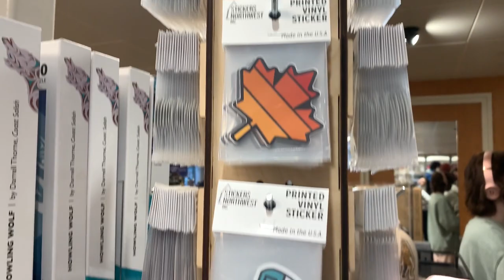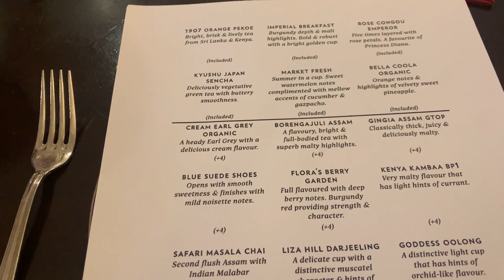VICTORIA, BC TRAVEL VLOG! high tea at fairmont, exploring downtown, college girls trip vlog 🫖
It’s reading break at the university of british columbia (ubc) so my best friends and I decided to take a weekend trip to vancouver island to visit the city of victoria. During the weekend trip with my best friends we had high tea at fairmont empress, explored downtown victoria, and took lots of photos. This college girls trip vlog was super fun to film because we got to visit many pretty locations on vancouver island and it was a great break from college/university. I hope you enjoyed watching this weekend trip vlog!

0:00 a weekend trip vlog
0:11 travelling to the island
2:51 high tea @fairmont
5:34 exploring downtown
6:27 parliament building
6:55 chinatown
8:20 prettiest view of victoria

Enjoyed watching WEEKEND TRIP W/ MY BEST FRIENDS || high tea at fairmont, exploring downtown, taking pics?

Here are more videos you might like…

Q U E S T I O N    O F     T H E    D A Y

What did you do over your university reading break?